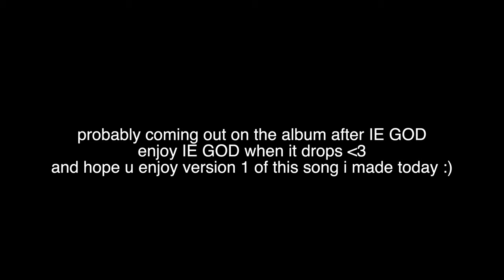Matthew James Hemmer - FEAR [demo]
wrote this song today, wanted to share it with you guys since it prob won't be released for a whileee (got a bunch of other songs to get out first)
My 3rd (11 track) album IE GOD will come out this Spring!!!